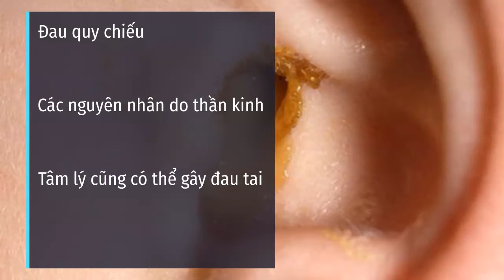Đau tai: Các nguyên nhân thường gặp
Đau tai là một trình trạng đau nhức, khó chịu ở tai có thể gặp ở cả trẻ em lẫn người lớn. Những nguyên nhân và xử lí triệu chứng này rất đa dạng tùy vào vị trí, bản chất và mức độ tổn thương hay bệnh lý  gặp phải Vậy có những nguyên nhân nào gây đau tai, có nguy hiểm không? Chúng ta cùng tìm hiểu trong video sau nhé!